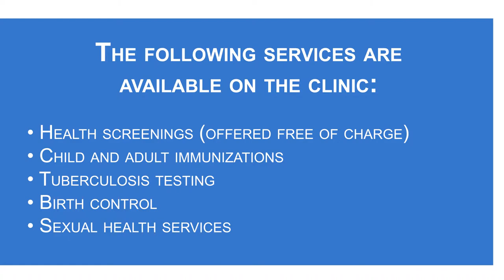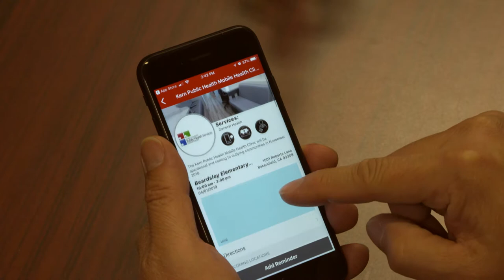Kern County Public Health Services - Mobile Health Clinic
The Kern County Public Health Services Mobile Health Clinic is a  state-of-the-art mobile health clinic servicing all areas within Kern County. Take a look inside and see what we have to offer.